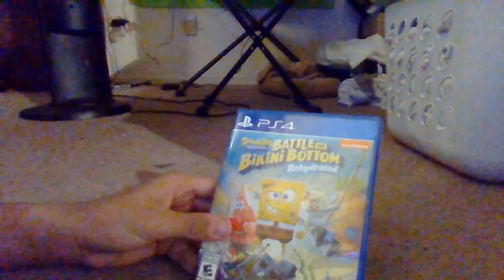Spongebob Battle For Bikini Bottom PlayStation 4 Ps4 series #7